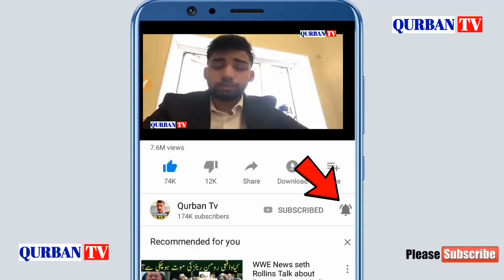London me sarfraz se Badtameezi karny waly ne Sarfraz aur Pori Qoum se Maafi mang li - Cricket news.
QurbanTv you tube channel.

I hope you like Qurbantv videos,